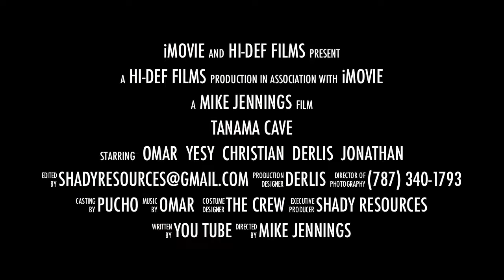Tanama Cave Trailer